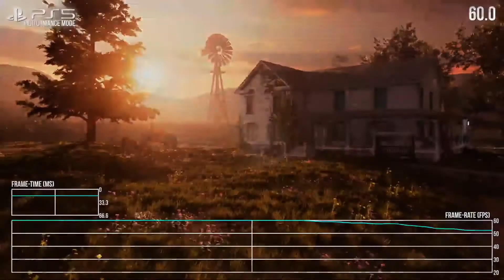COMPARANDO DESEMPENHO EM GUARDIÕES DA GALÁXIA | PS5 VS XBOX SERIES X VE SERIES S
*Desculpem o áudio, este conteúdo não foi produzido em nosso estúdio convencional.*

A grande batalha PS5 VS Xbox Series X, continua e o round da vez é de eletrizar: guardioes da galaxia.

Na categoria ps5 vs xbox series x fps o embate xbox series x vs ps5 traz ao PS5 estabilidade, mas seus rivais não vieram para brincar ao rodar guardiões da galáxia apesar de tanto o Series X quanto o PlayStation 5 (até nosso querido xbox series s guardioes da galaxia) serem bem próximos.

O ps5 gameplay da uma perspectiva boa nesse embate series x vs ps5 (principalmente na categoria xbox series x vs ps5 fps) que já percebemos em outros playstation 5 jogos, mas a real surpresa é por parte do xbox series s .

Logo, a questão "xbox ou ps5?" é válida tanto para a comunidade xbox brasil como para playstation brasil ps5 (comunidade playstation brasil). Mas ai vc vê algo como xbox series s 120 fps e se questiona quando o próprio xbox series x fica pra trás no quesito xbox series s fps.

Não perca a luta entre series s vs series x, assim como series s vs ps5 !

E ai?  guardiões da galáxia ps5 segura a expectativa? Mais importante que guardians of the galaxy segurar as expectativas, e ver Groot em 4k, ne!

Nós somos a GetGames Club e este quadro é produzido e apresentado por Hugo Issa